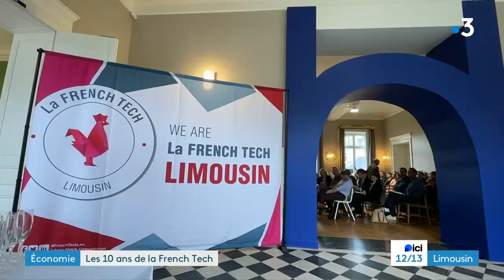Reportage France 3 : Les 10 ans de la French Tech - 19 octobre 2023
Interview de Marie-Pauline Carpentier, référente de la Communauté French Tech Limousin
(Copyright France 3 / Extrait du 12/13 France 3 Limousin du 19 octobre 2023)